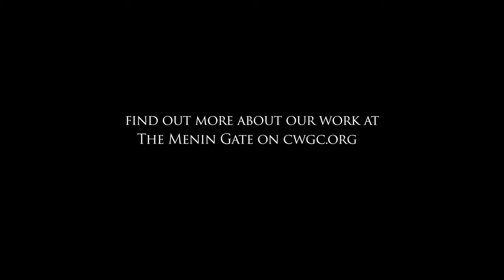Menin Gate Monday Ep.2 - The World War memorial to the missing to be restored for future generations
It's MeninGateMonday!

This week we talk to our Works Manager Sarah Camerlynck in Ypres as she introduces us to the upcoming restoration of the Menin Gate.